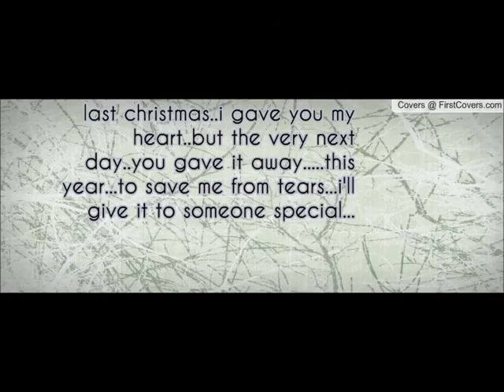ΤΑ ΧΡΙΣΤΟΥΓΕΝΝΑ ΣΗΜΑΙΝΟΥΝ-ΗΜΙΣΚΟΥΜΠΡΙΑ